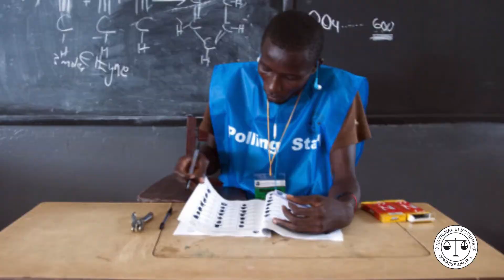NEC COMM Jonathan Weedor